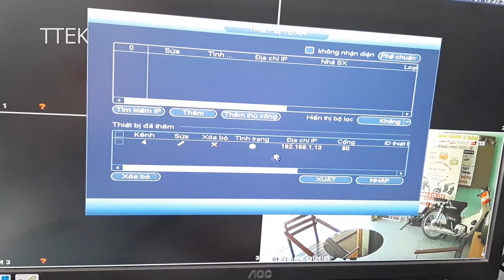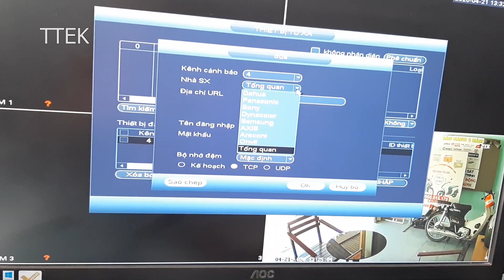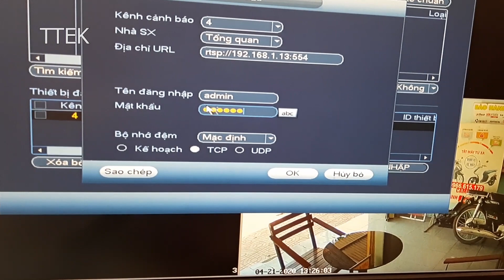TTEK - Thêm camera wifi ezviz vào đầu ghi dahua trong 1 nốt nhạc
Có vài bạn nói mình add cam ezviz vào dahua không được, không biết mấy bạn gặp khó khăn gì ? comment bên dưới mình sẽ giải đáp